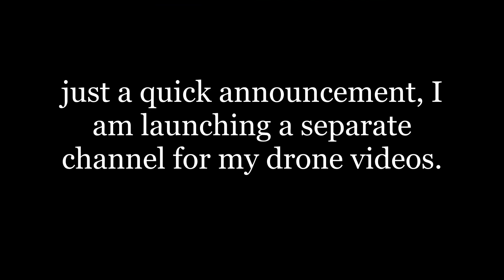Chasing The Chickens With The Drone! 😂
I decided to have some fun with the drone when the neighbor's chickens were free ranging in our yard. this was the result of my goofy self. I only did this once because if you scare chickens too much,  they will stop laying eggs. enjoy!

P.S. I am launching a separate channel for my drone videos. it is called The amateur drone enthusiast. here is the link to the channel

-Nickel Films